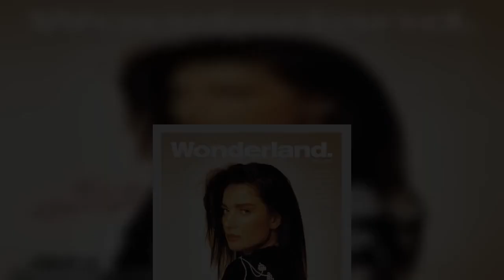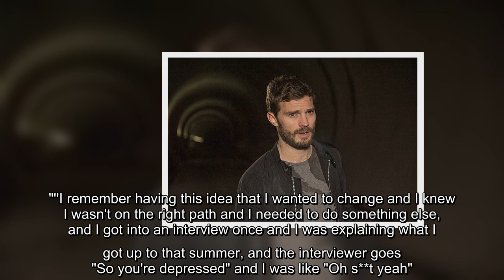Jamie Dornan reveals he's temporarily quit alcohol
Jamie Dornan has revealed he quit drinking for part of 2020, as he began 'doing it all the time' during lockdown and his wife Amelia Warner has stopped.The Fifty Shades of Grey actor, 38, interviewed his friend, Bono's daughter Eve Hewson in the Winter 2020 issue of Wonderland Magazine, during which he shed some light on his own life at the moment.Revealing that his wife, who he wed in 2013, was 'off the booze', he explained that he had decided to quit 'for the craic' and to show support.    +5 img id="i-bc066cd72c8e3b22" src=" height="422" width="634" alt="" class="blkBorder img-share" / Copy link to paste in your message Eve and Jamie starred together in Robin Hood in 2018, where he played Will Scartlet and she played Lady Marian, and in the interview, Jamie spoke of his lockdown life.He said: 'I have decided not to drink for the rest of the year. I'm on day 5 - I know, I look so good - but ...